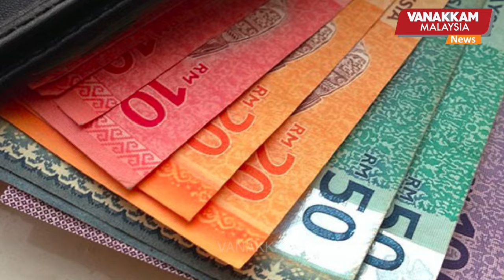23/10/2024: What you know and don’t know about new minimum wage: Human Resources Ministry clarifies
What you know and don’t know about new minimum wage: Human Resources Ministry clarifies